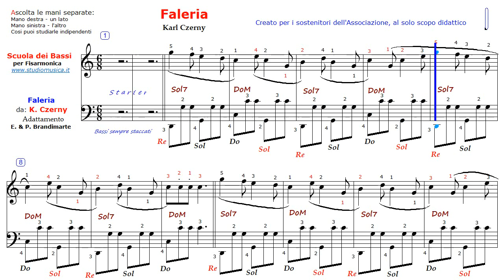Faleria - da Karl-Czerny - 6-8 - Demo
Scuola dei Bassi - studi UNICI dedicati ai sostenitori dell'Associazione. Per tutte le informazioni entrate nel sito FISARMONICA